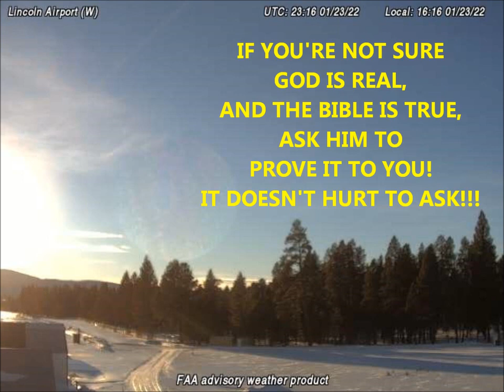Monster Planet. Montana, USA - January 23, 2022